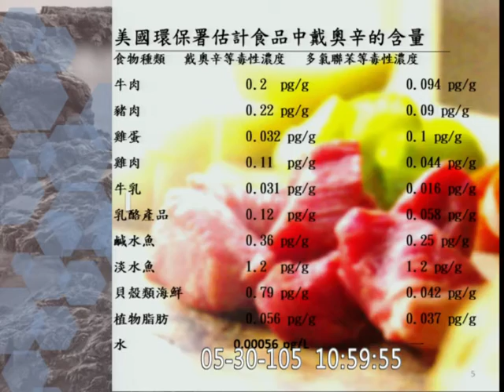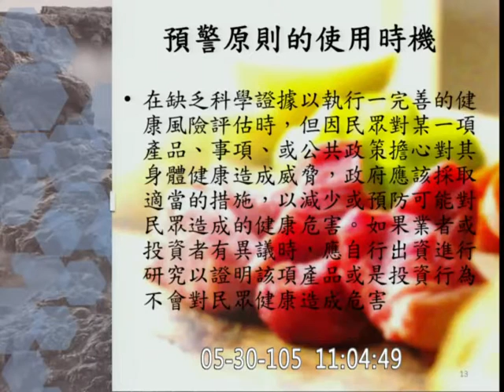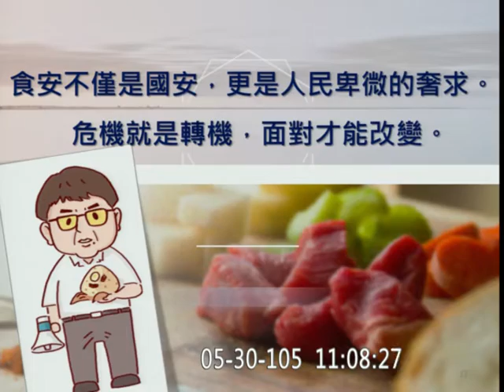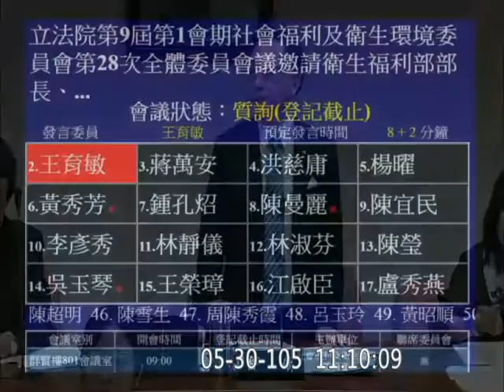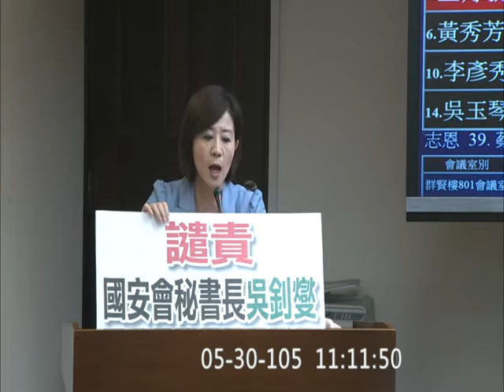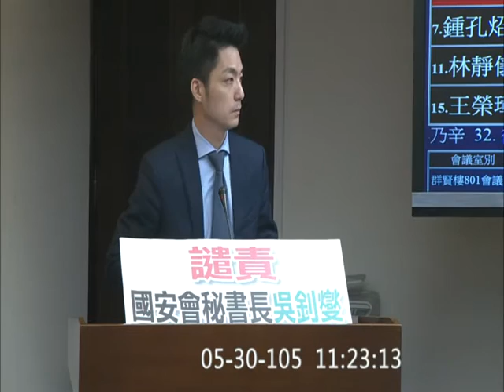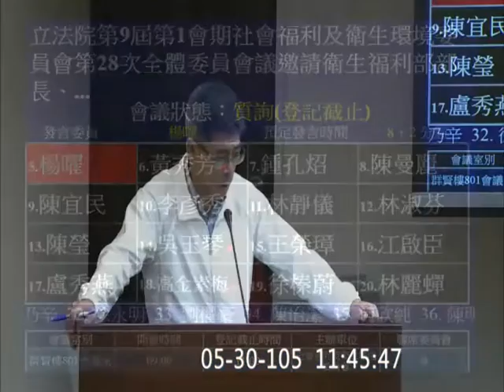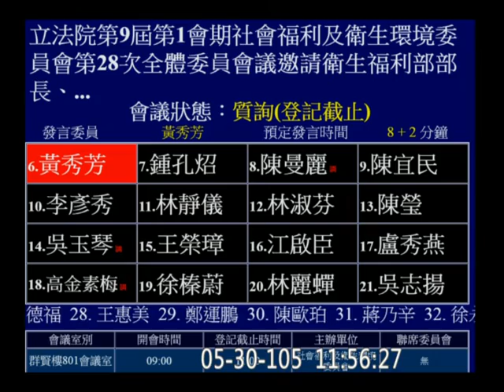20160530 社福衛環 WHA 林奏延 上午 03 【立法院演哪齣？】